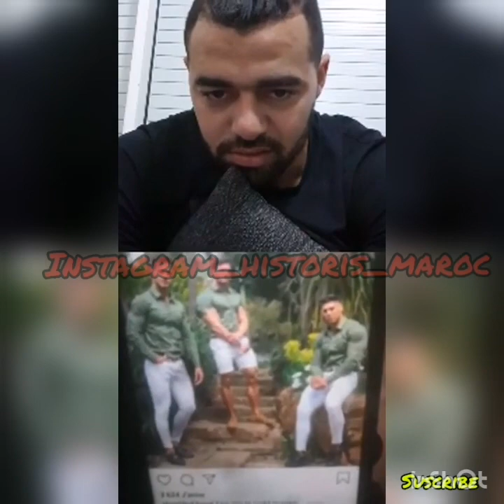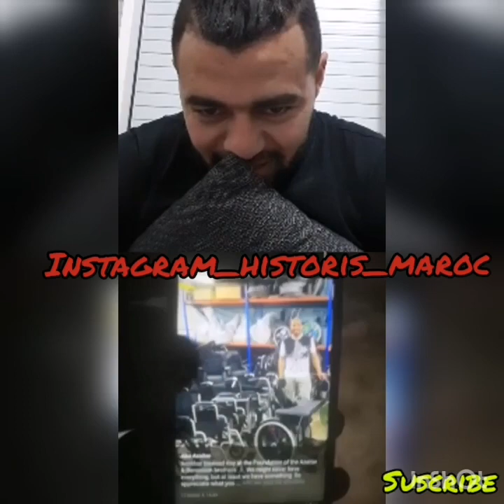LIVE BIZIGA AND HICHAM MALLOULI VS BADR HARI, ABUZAITAR AND SOFIA TALONI😱😡😠😂💥💣